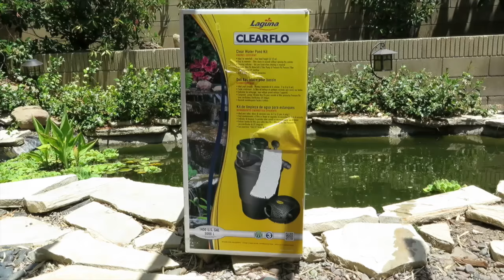Koi Pond Filter: Laguna Pressure Flo Filter 1400 / 2100 with UV Clarifier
Review and instructions of the operation of the Laguna Pressure Flo Filter for ponds and Koi ponds, with UV Classifier and pump.  Tested on a very green pond with nearly no visibility.
Get this, and all the things we've used on DoItYourselfDad
Filter for up to 1400 gallons
Filter for up to 2100 gallons